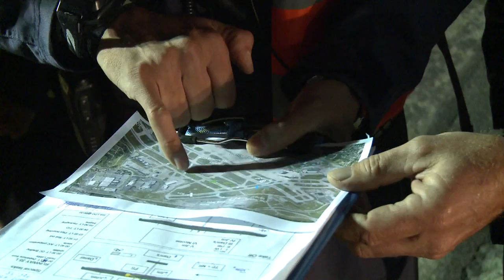Solar Impulse: Best of Flight Dallas KDFW - St. Louis KSTL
St. Louis was chosen as the destination for the third leg of this Across America mission for historic and symbolic reasons. St. Louis is best known for the "Spirit of St. Louis" who, piloted by Charles Lindbergh in 1927 completed the first non-stop flight from New York to Paris. This flight was made possible by St. Louis businessmen including the namesake of Lambert-St. Louis International Airport, Albert Bond Lambert.

Bertrand landed at Lambert-St. Louis International airport at 01:28 AM CDT (UTC-5), Tuesday June 4th, completing his longest ever flight (21 hours 22 minutes).

The mobile hangar, a concept developed by Solar Impulse and being used for the first time during a mission, is setup and waiting to welcome the solar aircraft in its cocoon as soon as the Ground Crew haul it off the runway. This inflatable hangar was deployed after the one provided by Lambert-St. Louis was rendered inoperable by violent storms that struck the city and the airport this past weekend.